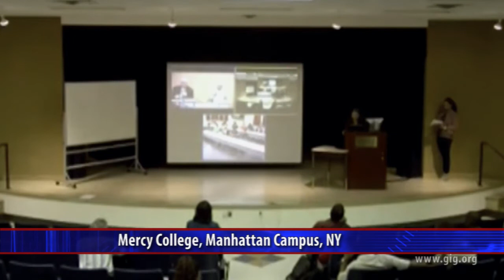Reversing Global Climate Change Too Little Too Late